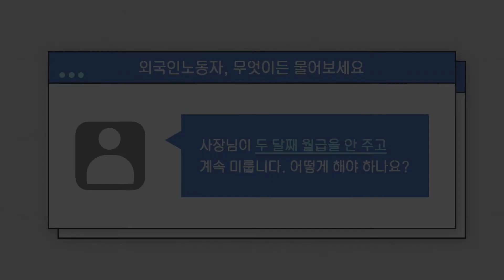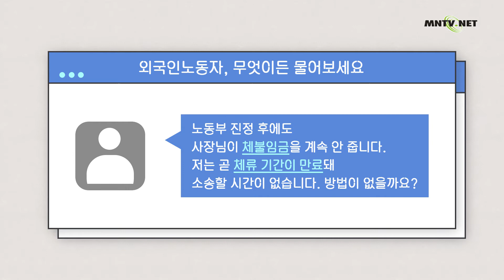[이주민방송MNTV]외국인노동자, 무엇이든 물어보세요_임금체불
1. 사장님이 두 달째 월급을 안 주고 계속 미룹니다.
어떻게 해야 하나요?

2. 노동부 진정 후에도 사장님이 체불임금을 계속 안 줍니다.
저는 곧 체류 기간이 만료돼 소송할 시간이 없습니다.
방법이 없을까요?